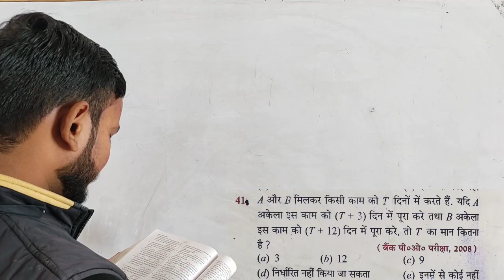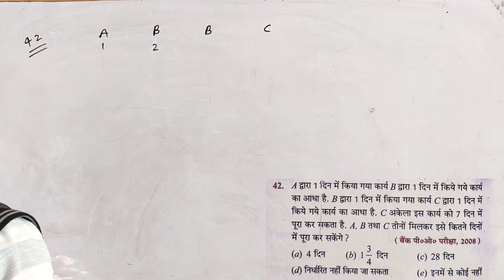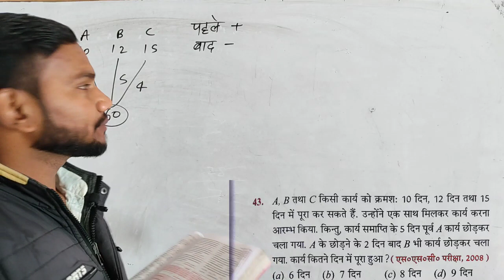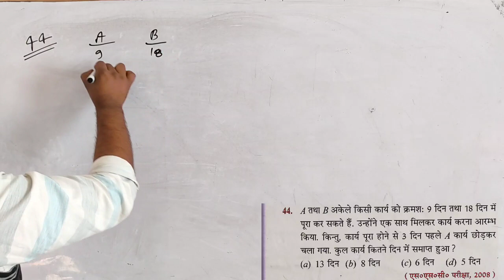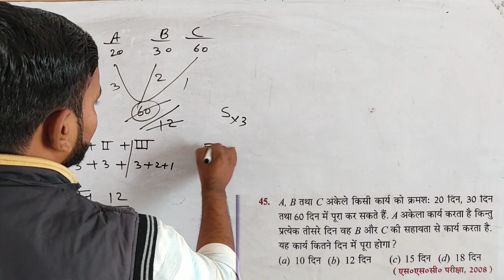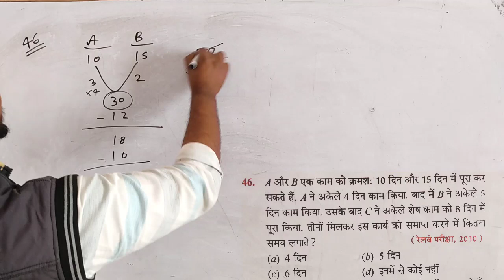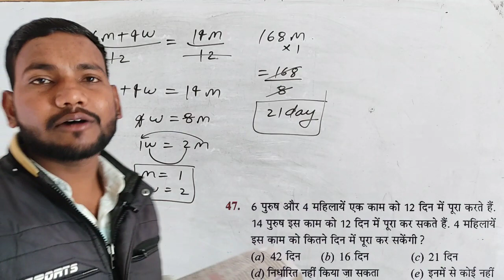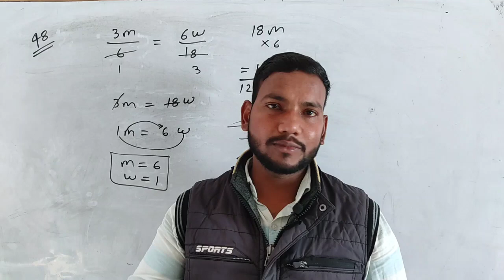Time & work ( समय तथा कार्य ) Q. 41 to 48 || rs agarwal math || by govind sir